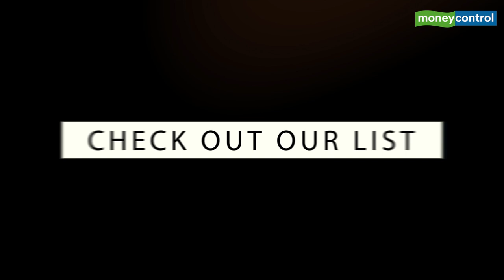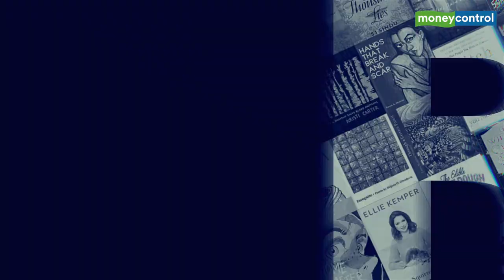Weekend Guide: What to Watch, Read, Listen & More!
A detailed guide to all the latest OTT releases, book recommendations, podcasts, and exciting activities to indulge in over the weekend! This weekend, you can pick from a host of Netflix & Amazon prime releases, a book on making better decisions, listening to podcasts, attending fun events & much more!